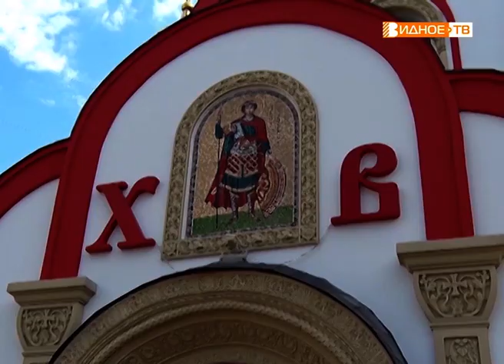"День Георгия Победоносца" - престольный праздник в Видном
Не успел смолкнуть Пасхальный колокольный звон, как вновь прихожане собрались в Георгиевском храме города Видное на божественную литургию, посвящённую памяти Георгия Победоносца-покровителя русского воинства. Для главного видновского храма это престольный праздник